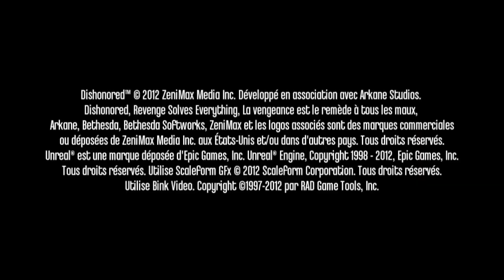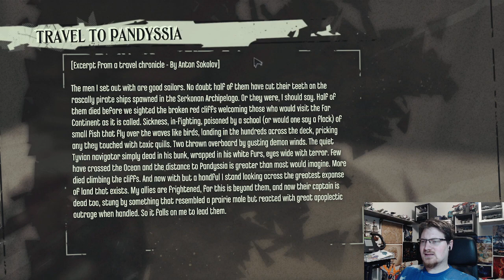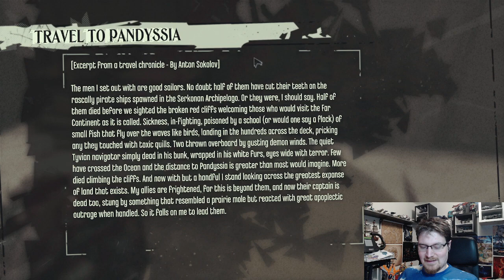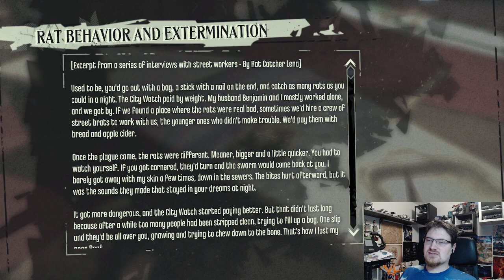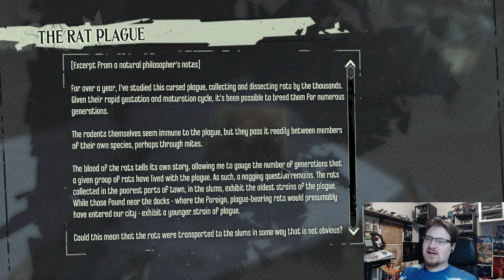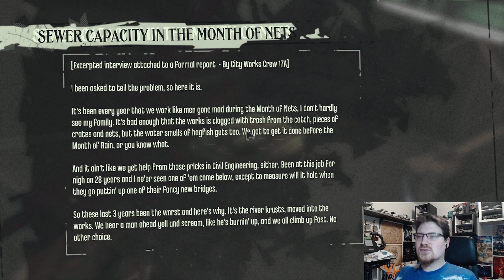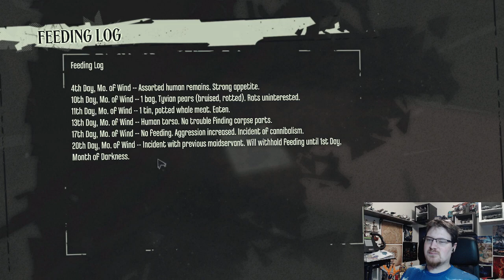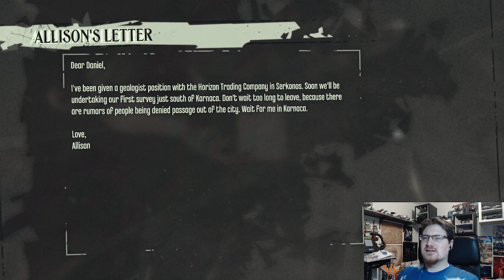Let's Stream Dishonored #3